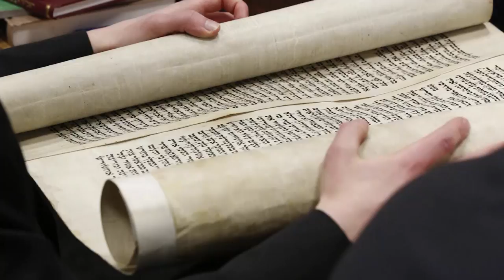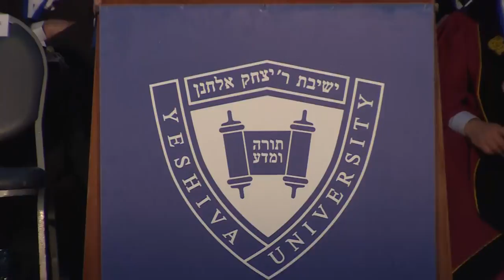The Investiture of Rabbi Dr. Ari Berman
The September 10 Investiture of Rabbi Dr. Ari Berman as Yeshiva University fifth president